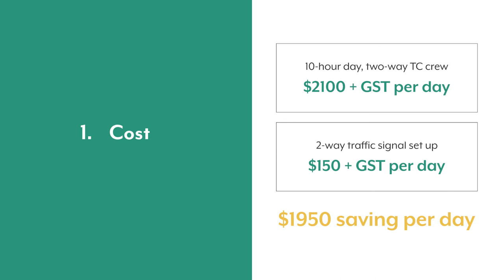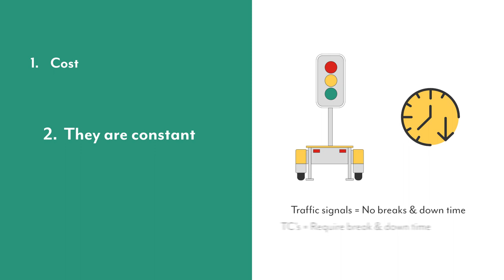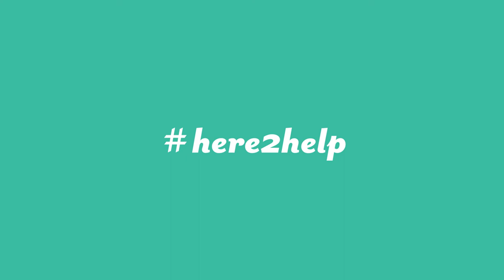Total Parallaxx is here2help - Traffic Signals vs. Stop/Go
The first video in our series called here2help - focused on sharing our knowledge and expertise in Temporary Traffic Management.